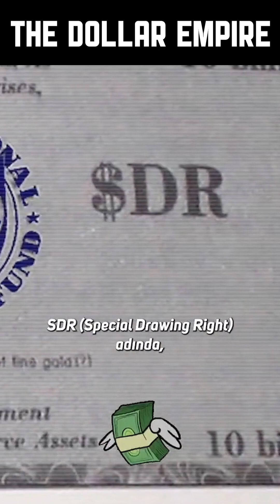The Dollar Empire - Centuries Year Old Reality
The Dollar Empire is not a concept, it is not a theory - but a reality.

The real reason behind massive inflation, energy prices rising, and worldwide conflicts between nations and countries.